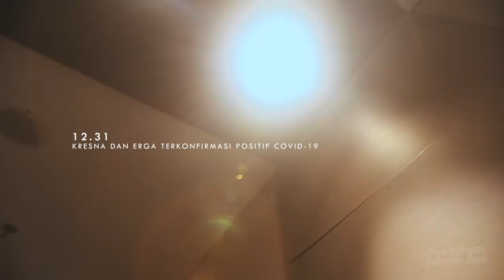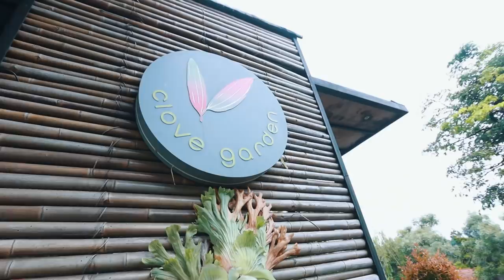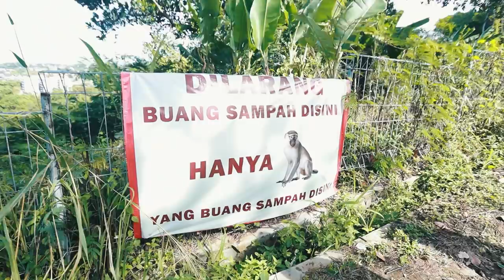INSIDE THE BUBBLE | BANYAK YANG KENA COVID, IBL BERHENTI SEMENTARA!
Kangen nggak kangen nggak kangen nggak?!

Sebelum IBL Bubble kembali dilanjutkan, SatriMin aja pemanasan dulu sama konten-konten dari bubble di Bandung lalu. Iya bubble yang nggak tuntas itu huft! Nggak tuntas gara-gara banyak yang positif, jadi IBL terpaksa memberhentikan sementara Seri Bandung!

Gimana sih situasi tim saat itu? Intip di episode INSIDETHEBUBBLE kali ini!